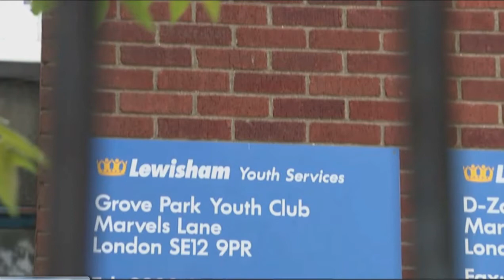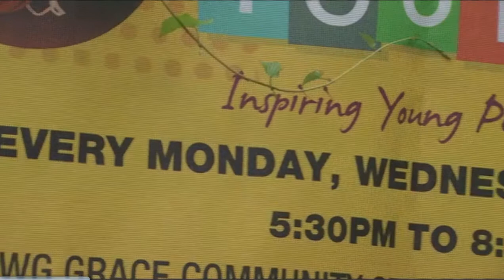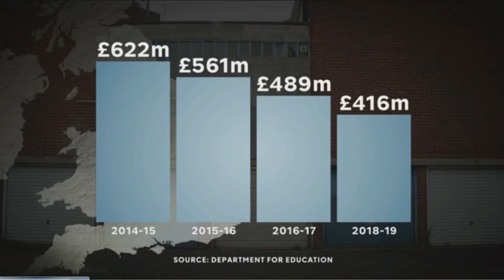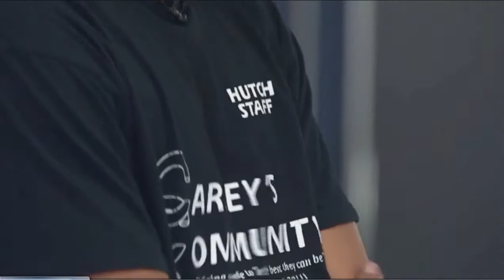CH4 News Feat: The Childhood Trust Summer Holiday Report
Channel 4 News investigates the rise in youth violence in the capital, highlighting the cuts to youth provision and the effect on children. Featuring Laurence Guinness, Chief Executive of The Childhood Trust